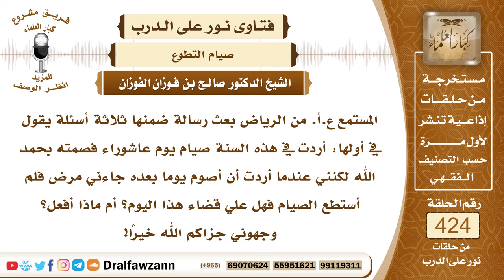5749- هل يشترط في صيام عاشوراء صيام يوم قبله أو بعده؟ - الشيخ صالح الفوزان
"5749- المستمع ع.أ. من الرياض بعث رسالة ضمنها ثلاثة أسئلة يقول في أولها: أردت في هذه السنة صيام يوم عاشوراء فصمته بحمد الله لكنني عندما أردت أن أصوم يوما بعده جاءني مرض فلم أستطع الصيام فهل علي قضاء هذا اليوم؟ أم ماذا أفعل؟ وجهوني جزاكم الله خيرًا!
الجواب: ليس عليك قضاء هذا اليوم وصيام يوم بعده أو يوم قبله سُنة وإذا تركته فلا حرج عليك إن شاء الله. السائل: ويكون تم له صيام عاشوراء؟
الشيخ: تم له صيام يوم عاشوراء. نعم.

السيرة الذاتية:
للاشتراك في قناة الشيخ صالح الفوزان

14_ الشيخ محمد أمين الشنقيطي
يتيوب

15_سماحة المفتي عبد العزيز آل الشيخ
 يوتيوب

رئيس الفريق
لمشروع كبار العلماء